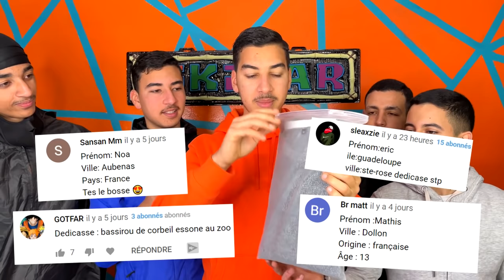J'ACHETE UN T-SHIRT 100% INCASSABLE SUR WISH ( RÉSISTE AUX BALLES ) 😨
Dans cette vidéo j'ai acheter un t-shirt 100% incassable et résistant aux armes sur Wish , on va tester si c'est de l'arnaque pure , ou si c'est fiable d'acheter cet objet wish !
ACHETER UN TSHIRT INCASSABLE PAREBALLE SUR WISH !